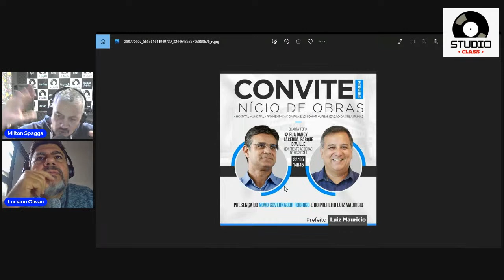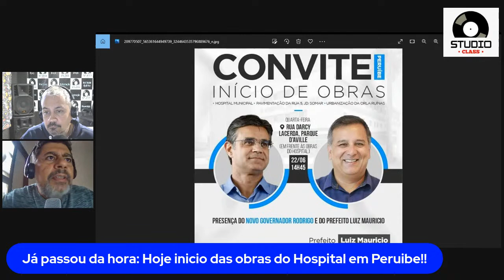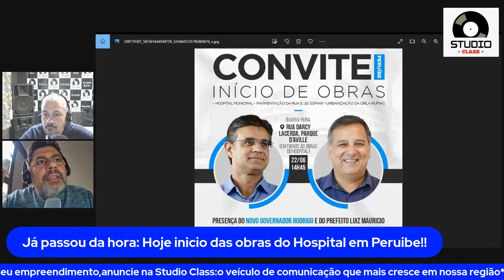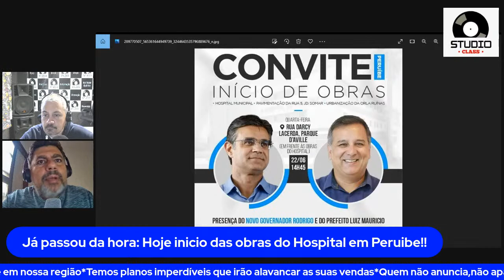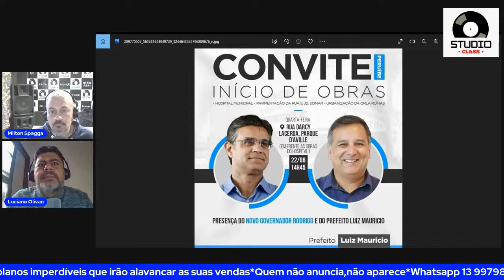Café com Noticias : 220622